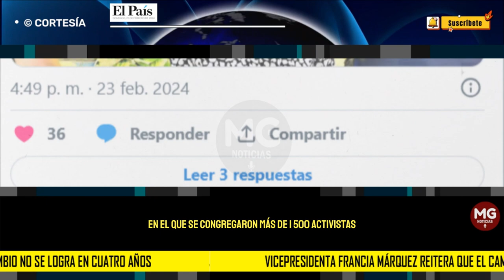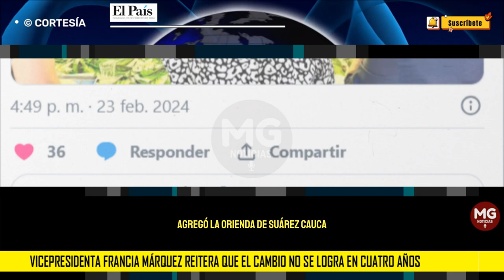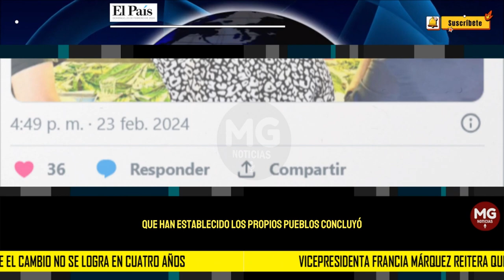🛑 VICEPRESIDENTE FRANCIA MÁRQUEZ REITERA QUE EL CAMBIO NO SE LOGRA EN 4 AÑOS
La vicepresidenta y ministra de la Igualdad, Francia Márquez Mina, representó a Colombia en la Jornada Latinoamericana y Caribeña de Integración de los Pueblos, un evento en el que se congregaron más de 1.500 activistas y figuras políticas.